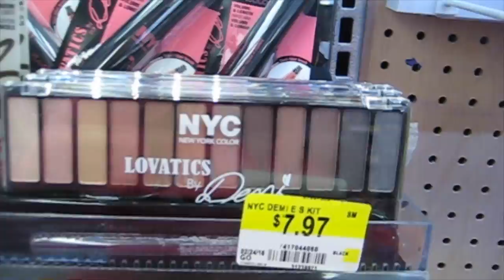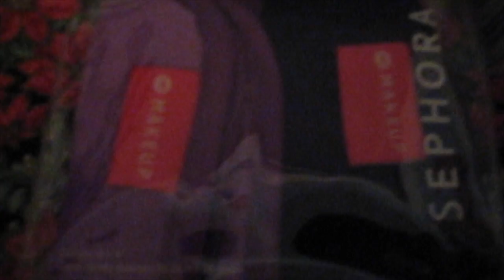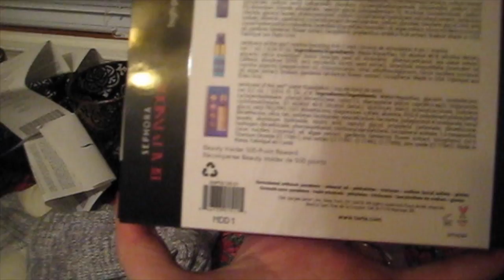Weekend VLOG YouTubers Mall Crawl l Amandaandlola NL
I had so much fun this weekend.  I hope you did too

PRODUCTS MENTIONED

500 Point Perk Tarte Rain forest of the Sea
NYC Smooth Skin Loose Face Powder
Maybelline Matte and Poreless Foundation

Opened Internationally, Closing March 31, 2016!!

To Enter:

All other Bonus entries are optional!

You will win Three lightly used Victoria Secret Perfumes in the Scents Forbidden, Night and Very Sexy!

That's It!!

Wanna Send me Mail:

Amanda Greeley
25 Goodridge Street